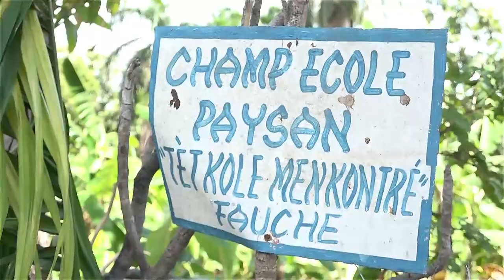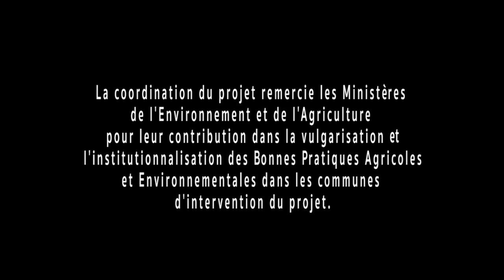Bonnes pratiques agricoles et environnementales pour la résilience climatique en Haïti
Appropriation et vulgarisation des Bonnes Pratiques Agricoles et Environnementales face aux Changements Climatiques en Haïti

Les changements climatiques affectent de plus en plus Haïti. Le secteur agricole, principale source de revenus pour le pays en est particulièrement affectée. La dégradation des sols à cause de l’érosion et les mauvaises pratiques culturales, font que les terres deviennent de moins en moins productives. Cela affecte négativement les conditions de vie des habitants, notamment ceux du milieu rural.

Depuis 2013,  la FAO en collaboration avec les Ministères de l’Environnement et de l’Agriculture, met en œuvre le projet de renforcement de la résilience face aux changements climatiques grâce à un financement du Fond pour l’Environnement Mondial (FEM). Le projet intervient dans le département du Sud-Est (communes de Bainet, Marigot, Belle Anse, Anse-à-Pitre), et Grand Goâve dans le département de l’ouest. L’objectif du projet est  d’amener les producteurs et productrices agricoles à adopter de nouvelles pratiques agricoles adaptées en vue d’une gestion durable des ressources naturelles pour faire face aux changements climatiques, tout en améliorant la productivité.